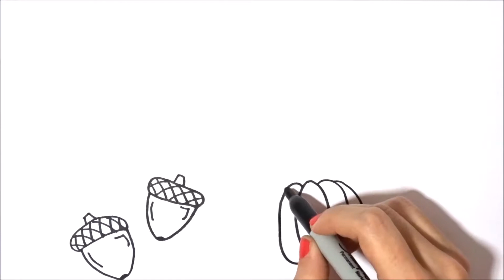How To Draw And Colors For Kids || LEAVES, OWL, PUMPKIN, ACORN || Children Learn Art And Coloring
Drawing And Coloring Leaves, Owl, Pumpkin, Acorns With Markers
Kids Learning How To Color - Fun Lesson Videos